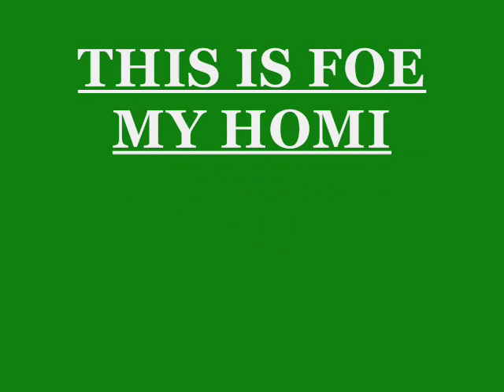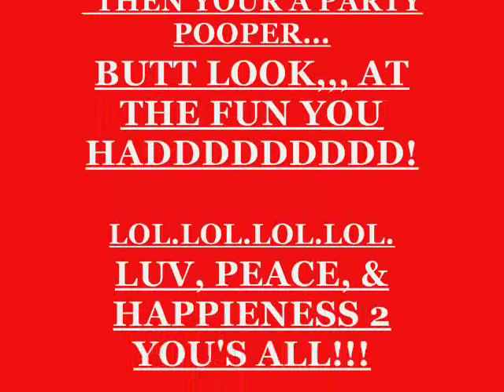GYPSY,short after party video, I DO NOT WISH OR INTEND TO PROFIT FROM THIS VIDEO OR SONG.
cusin,friend,family,hanging out after the table,small after party at the bar, joking on the square. I DON'T WANT OR PLAN TO MAKE ANY MONEY FROM THIS VIDEO OR THIS SONG IN ANY SHAPE OR FORM PLEASE DON'T COPY WRIGHT ME.